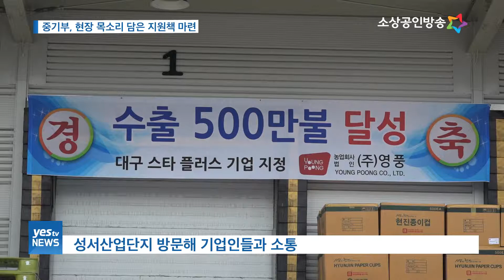[yesTV뉴스] 홍종학 장관, 대구서 현장행보 이어가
홍종학 중소벤처기업부 장관이
대구의 전통시장 3곳을 방문했습니다.

홍 장관은 추석을 앞둔 전통시장이 활기를 되찾을 수 있도록
방문 캠페인을 전개하며
내년도 전통시장 예산을 대폭 늘려
투자에도 적극 나서겠다고 밝혔는데요.

이와 더불어 산업단지의 중소기업인들과의 소통행보도
이어갔습니다.
양가희 기자의 보도입니다.